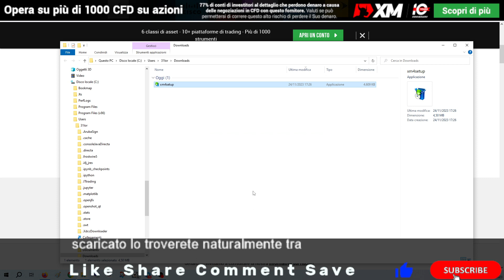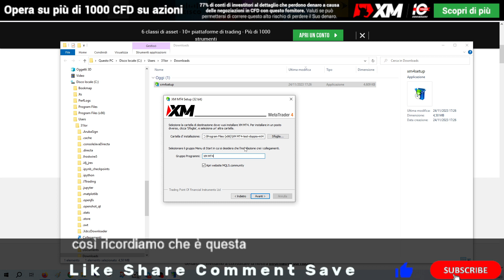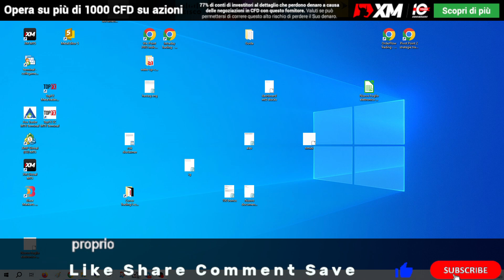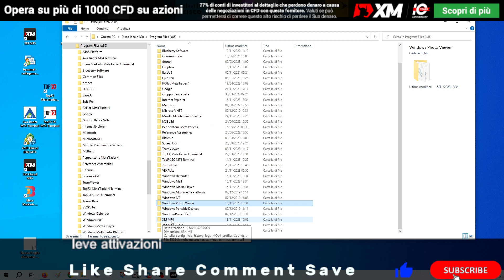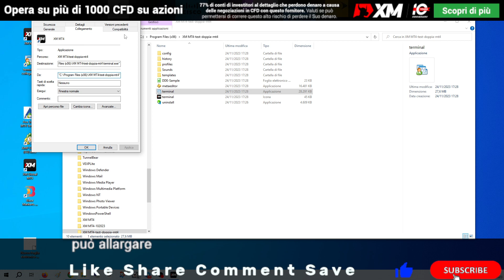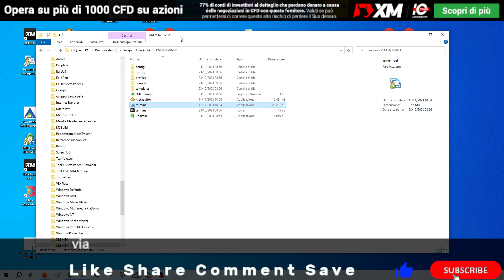Come installare 2 o più Metatrader su Windows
Fai trading con i software e corsi professionali di We-Trading